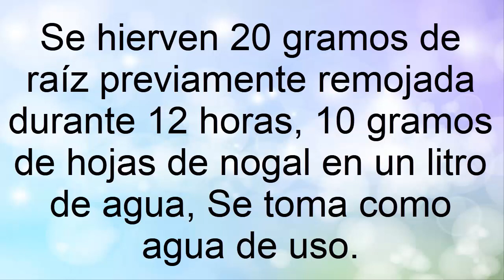ZARZAPARRILLA | PLANTA MEDICINAL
Contenido con el fin de entretener

cualquier molestia o enfermedad que presente debe ser valorada y/o tratada por un profesional de la salud.

¡NO TE AUTOMEDIQUES!